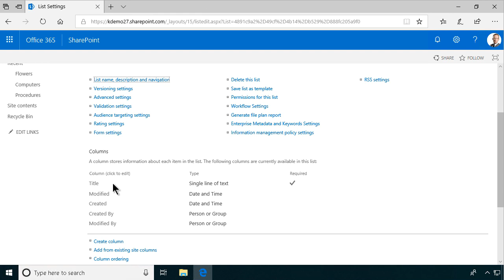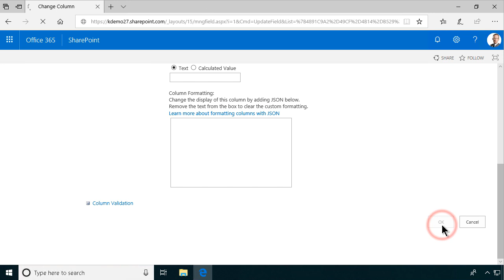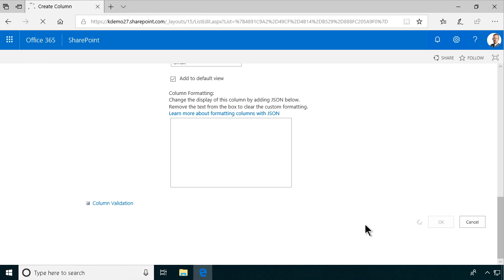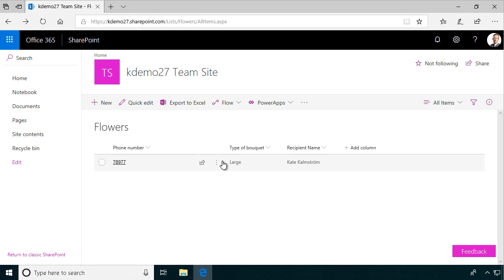SharePoint Flower Orders List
Create a SharePoint list for Flower orders. Basic tutorial by Peter Kalmström